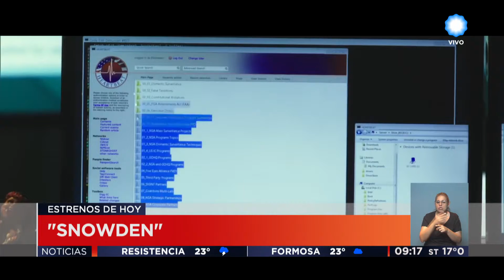TV Pública Noticias - "Snowden", entre los estrenos de cine de esta semana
Emitido por la Televisión Pública Argentina, el jueves 8 de diciembre de 2016.